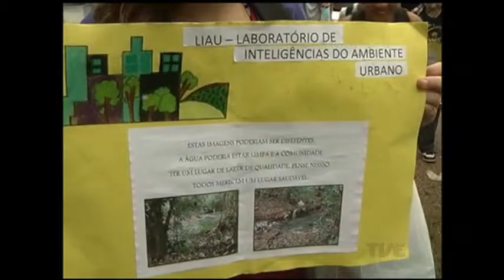Evento junto à nascente do Arroio Taquara marca o Dia Mundial da Água na Lomba do Pinheiro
Hoje comemora-se o dia mundial da água, o bem natural mais importante para a manutenção da vida no planeta. E para lembrar a data, a Secretaria Municipal da Saúde promoveu um evento junto à nascente do Arroio Taquara, na Lomba do Pinheiro.